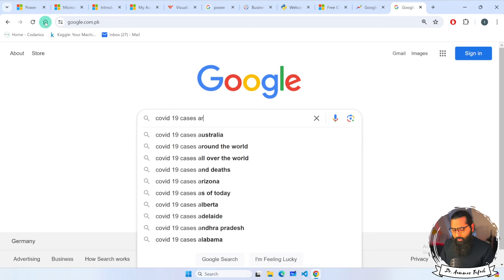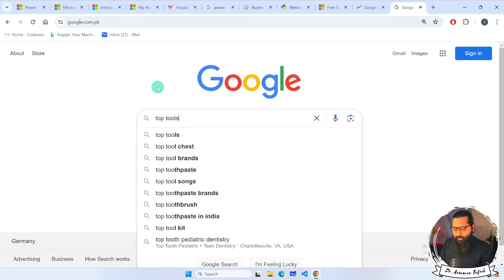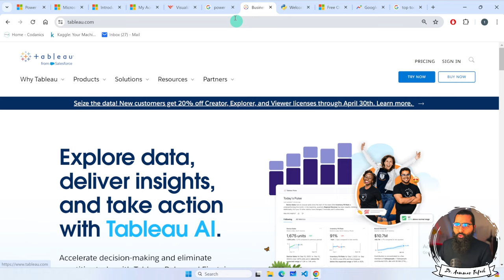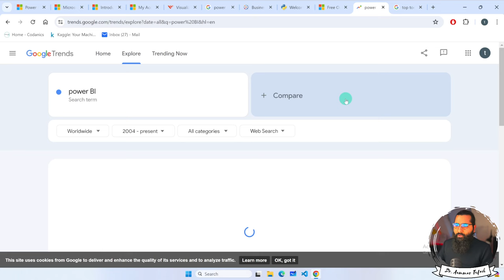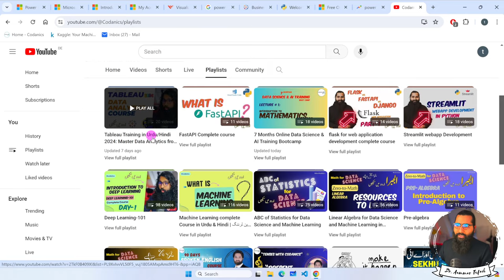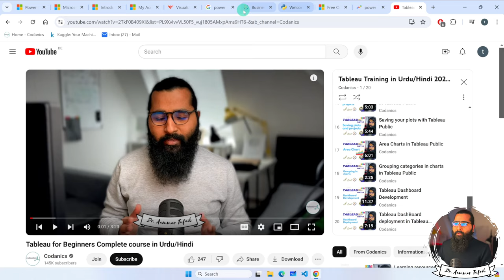1.1. Introduction to Data Visualization | Power BI tutorials for Beginners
Video Description:
In this Power BI tutorial for beginners, learn the basics of data visualization and why it's important. Data visualization allows us to understand and communicate insights from data in a visual and engaging way.

We'll discuss the key elements of effective data visualization including choosing the right graph or chart type based on the data, keeping visuals simple yet informative, ensuring proper labeling and formatting.

I will also introduce Power BI, a powerful yet easy to use data analysis and visualization tool from Microsoft. Power BI allows anyone to turn complex data into stunning visualizations and share insights with others.

This tutorial is perfect for complete beginners who want to learn about data visualization concepts, best practices as well as get started with Power BI. Let's get started!